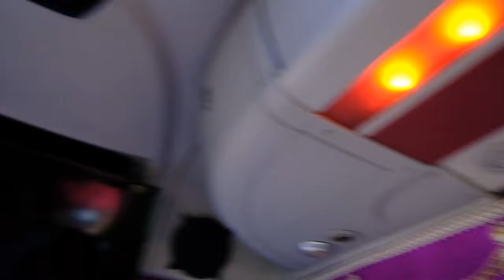DIỄN VIÊN VUI NHỘN CỦA LÔ TÔ SAIGON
Phỏng vấn Sam Tiểu La vui nhôm như diễn viên Lo tô Saigon
 ❤ Xóm bóng